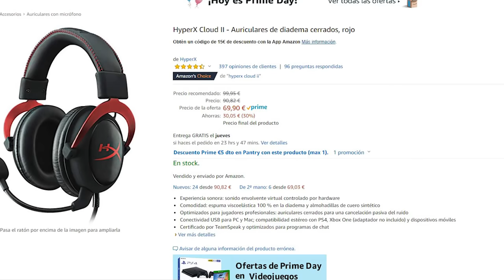¿ESTÁN CIEGOS? | LOS MEJORES CLIPS DE CSGO EN REDDIT #41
► Cloud II
► Cloud Alpha